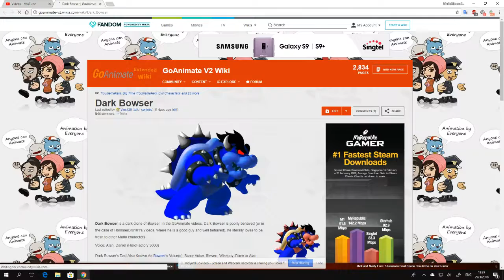Evil Pen UTTP's Favorite Character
DARK BOWSER, since Evil Pen UTTP is too much of a heartless riot.